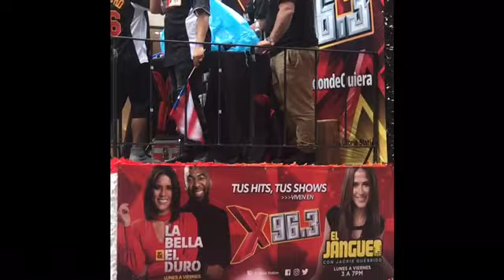Puerto Rican Day Parade 2018 Part 2 !!